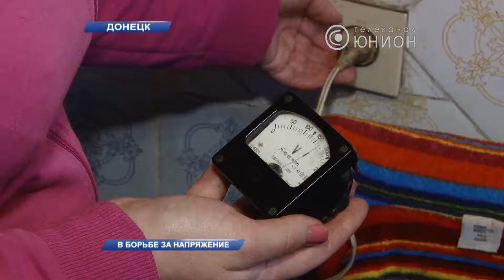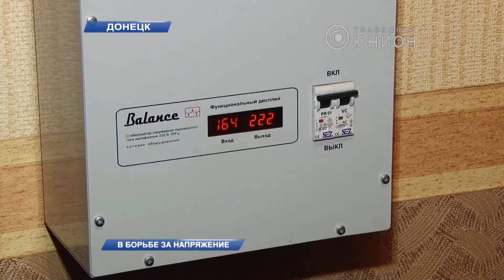Низкое напряжение создает напряженную ситуацию